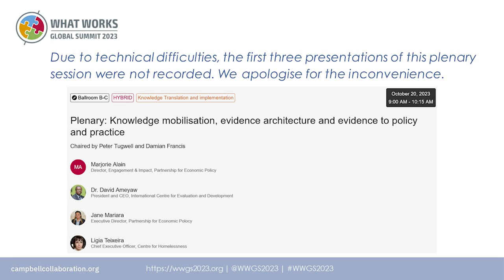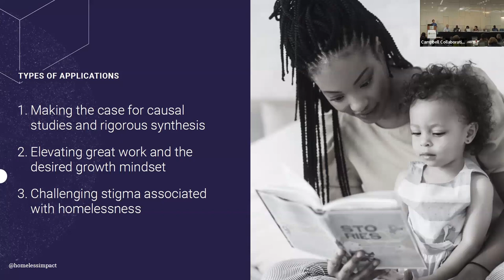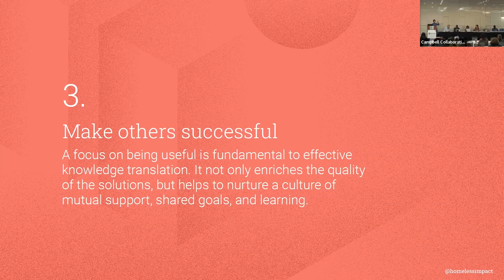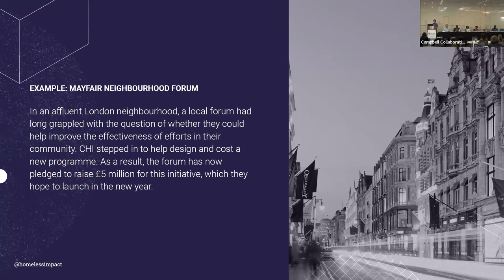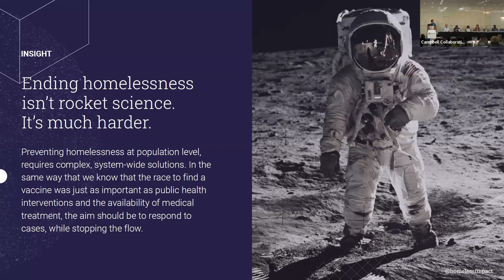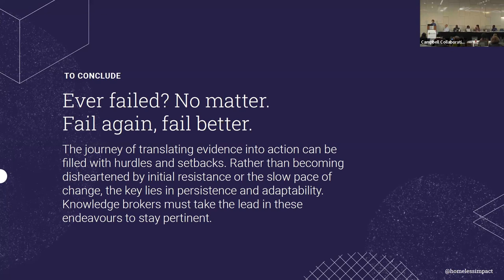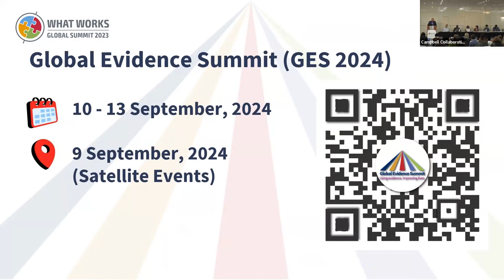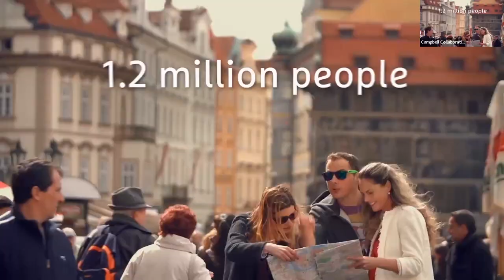Plenary session on Knowledge mobilisation, evidence architecture and evidence to policy and practice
Due to technical difficulties, the recording of this session includes only part of the presentation by Ligia Teixeira, CEO of the Centre for Homelessness, as well as the session's question and answer discussion with all the speakers, and information about the 2024 Global Evidence Summit.

Chairs: Peter Tugwell and Damian Francis

Speakers:
Marjorie Alain, Director, Engagement & Impact, Partnership for Economic Policy

David Ameyaw, President and CEO, International Centre for Evaluation and Development

Jane Mariara, Executive Director, Partnership for Economic Polocy

Ligia Teixeira, Chief Executive Officer, Centre for Homelessness